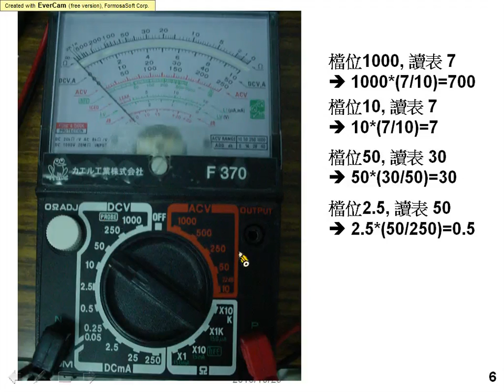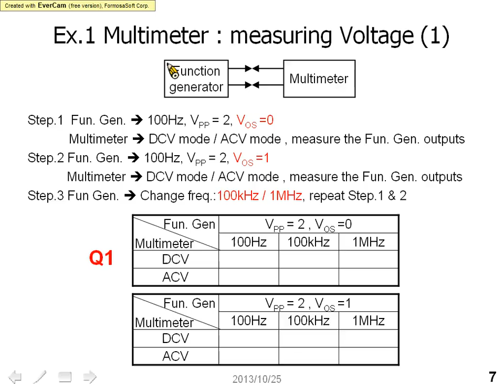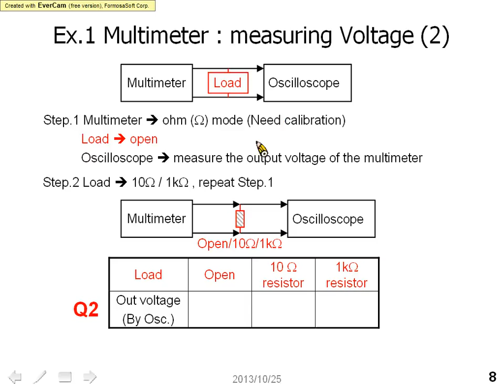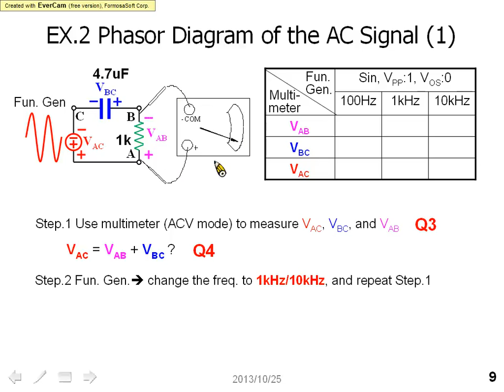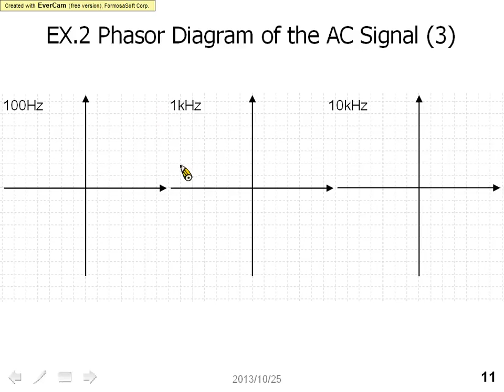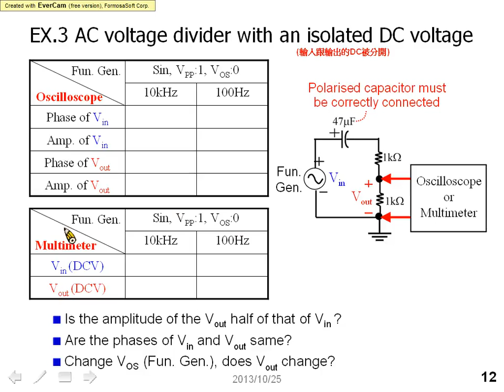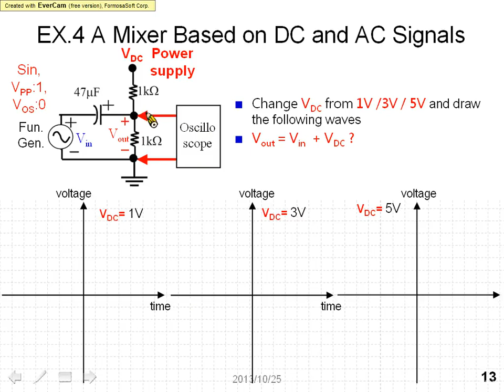Lab1 直流與交流訊號 (實驗項目說明) DC and AC Signals